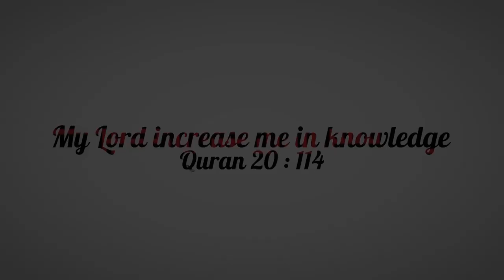Quran Ch 88 The Overwhelming (Surah Ghashiyah ) English translation by Dr. Israr Ahmed